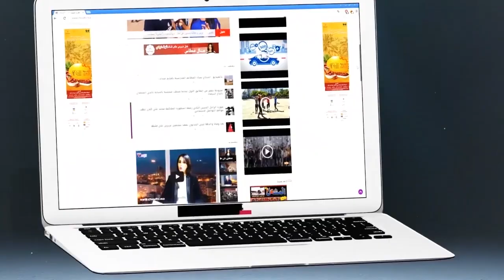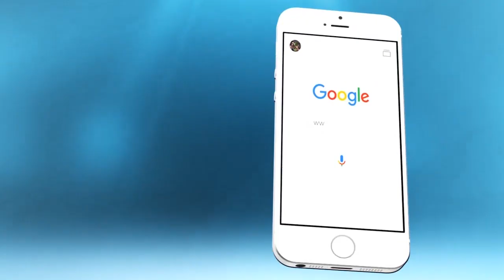واش كتعرفو الشهور الهجرية..لموت ديال الضحك مع أجوبة المغاربة